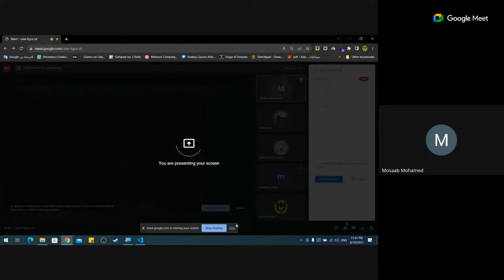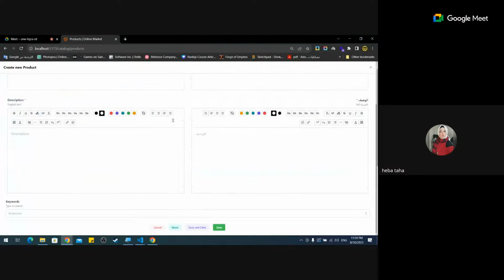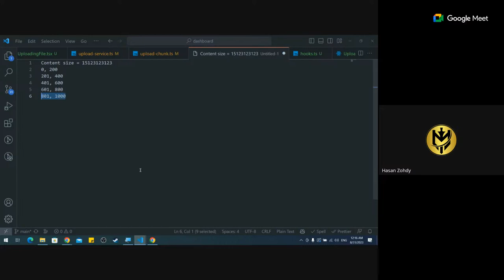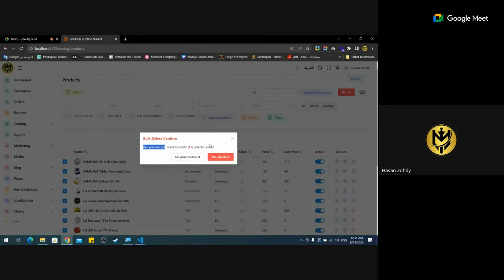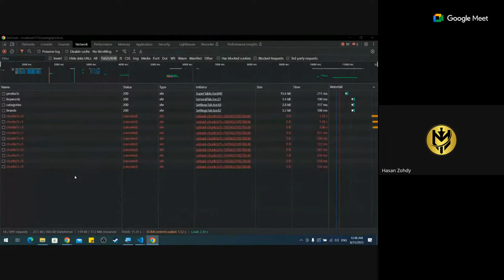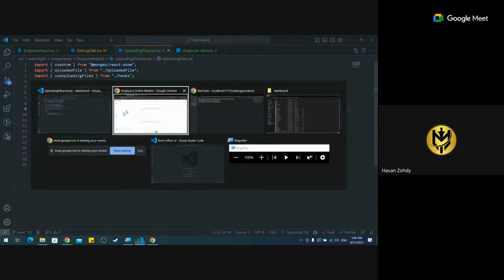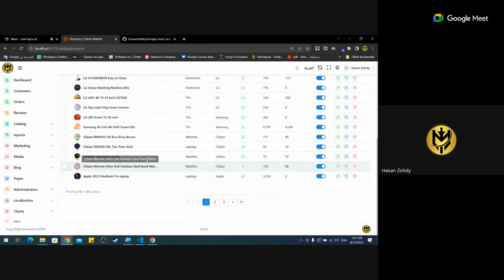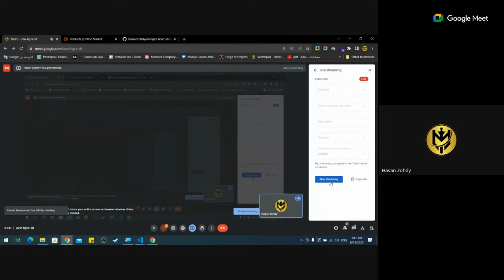Dropzone Input Refactoring Final Part